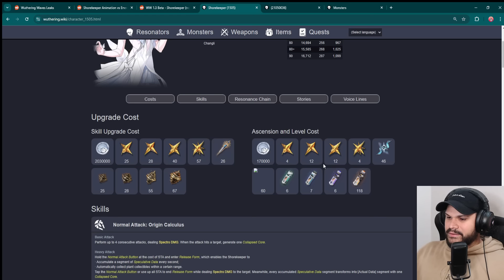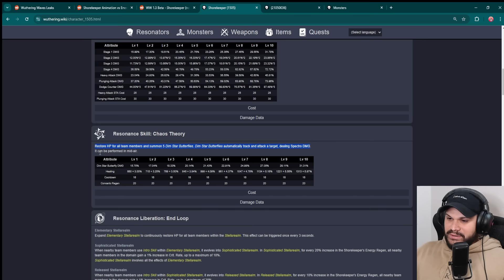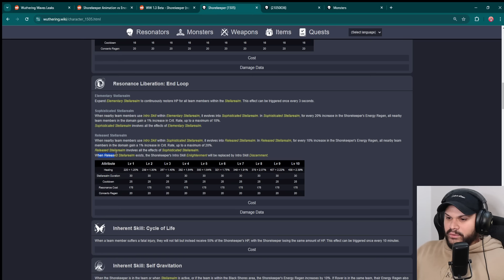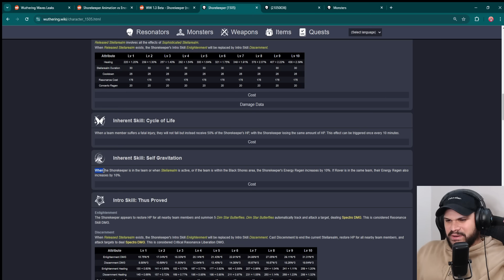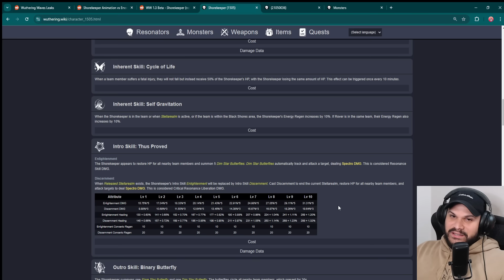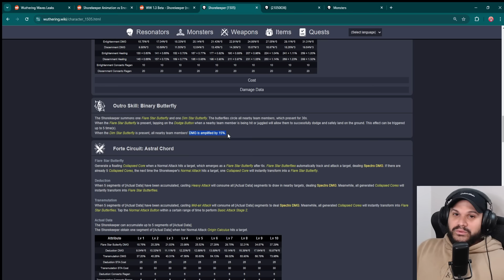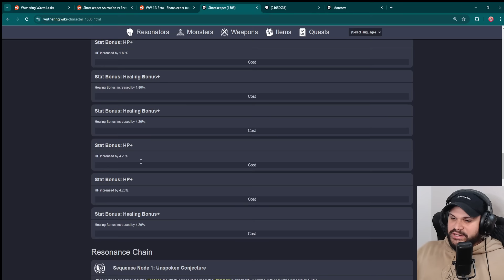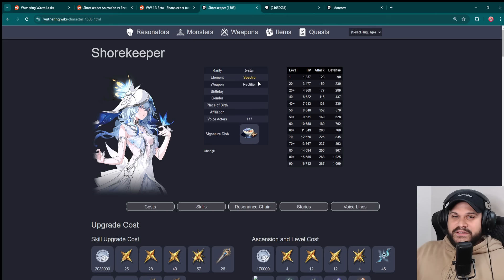EVERYONE NEEDS SHOREKEEPER ON THEIR ACCOUNT! | Shorekeeper Kit Analysis | WuWa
Shorekeeper is looking like the only character that everyone needs on their account

            HONKAI: STAR RAIL LINKS